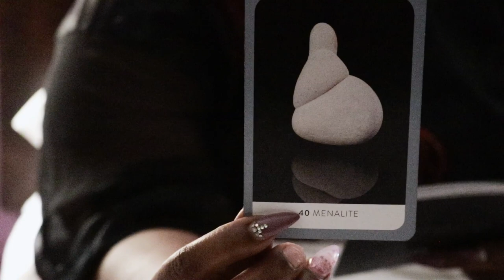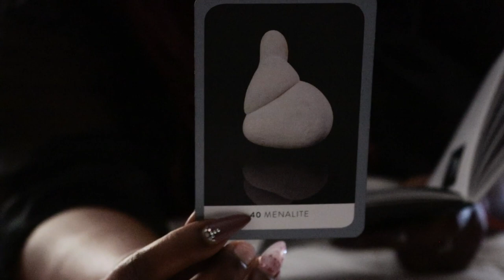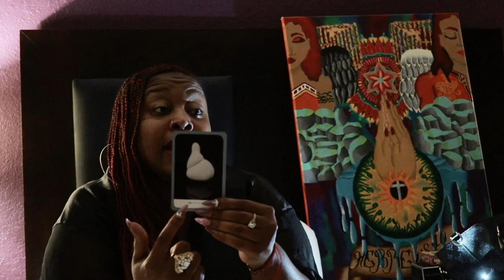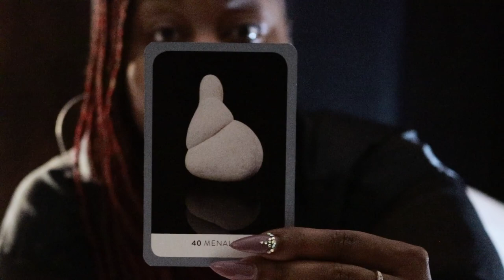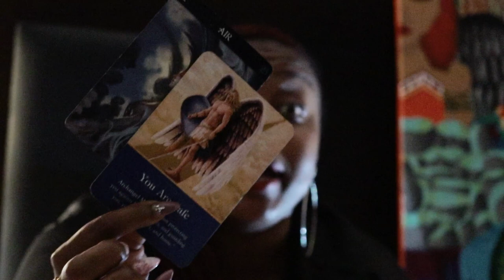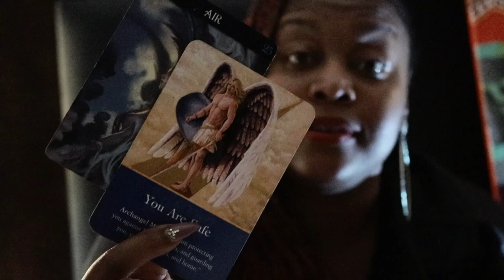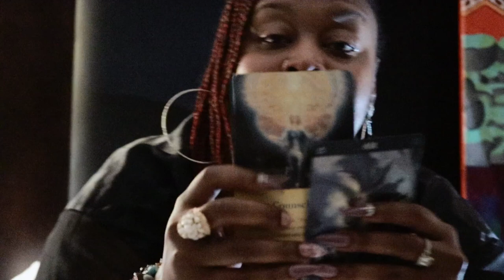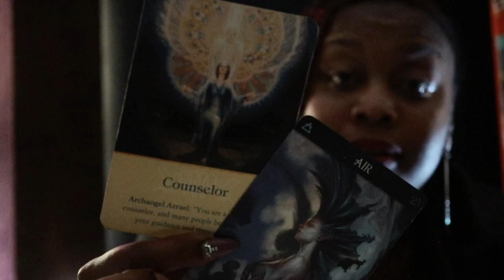Capricorn 🥰Embodiment Feb 2021🥰